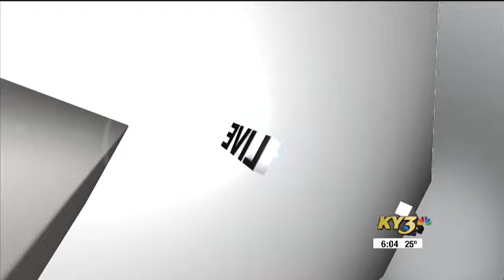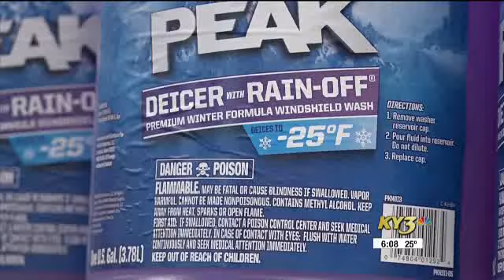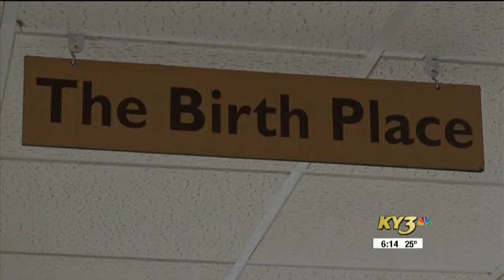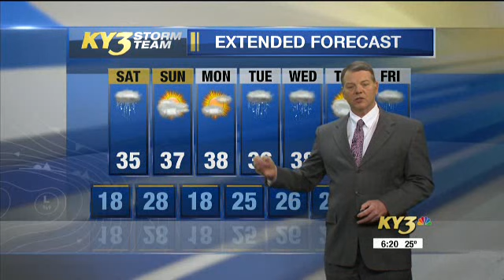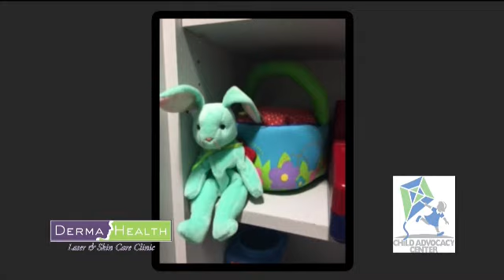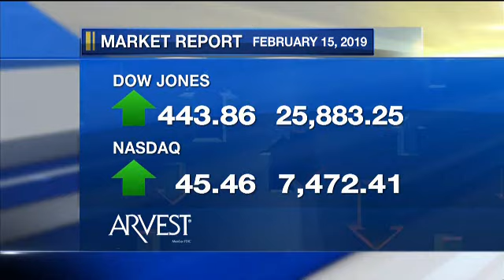February 15, 2019 - Winter Weather Crashes, Slideoffs